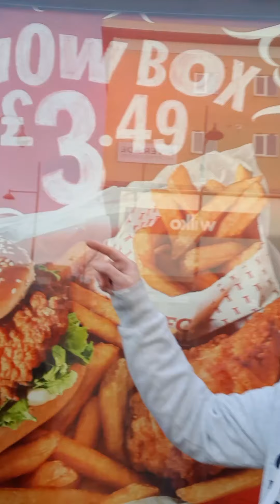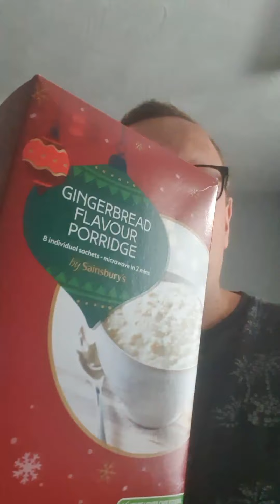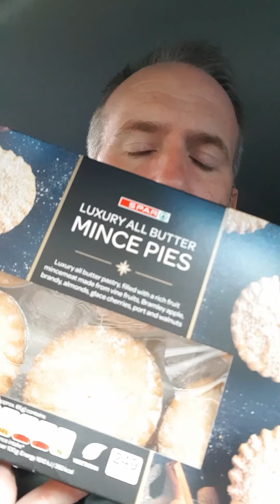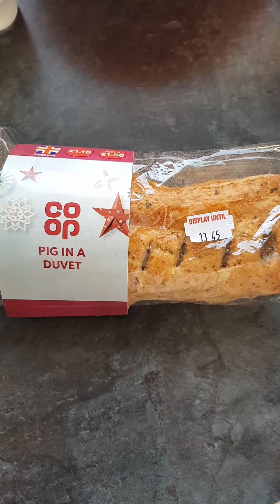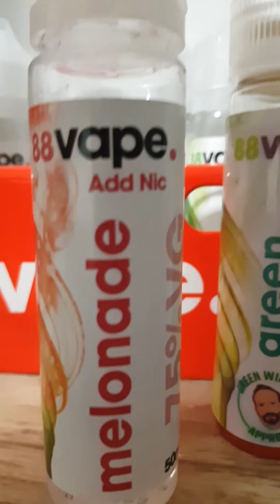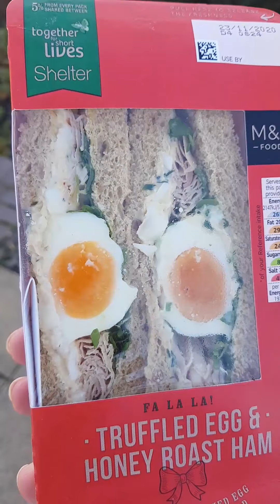Best Of YouTube Shorts Vol.1